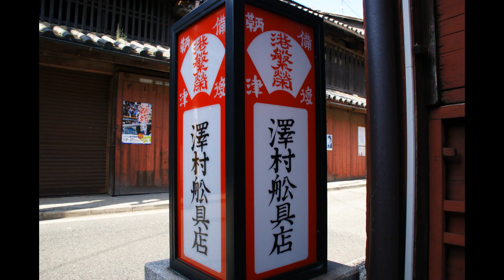２０１８年 ４月２８－２９日 しまなみツーリング ０４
２０１８年　４月２８－２９日　しまなみツーリング　０４
再編集いたしました。
鞆の浦から竹原シーサイドホテルまで
つづく